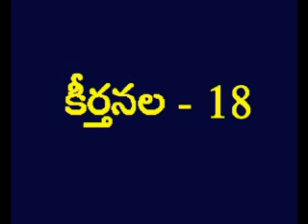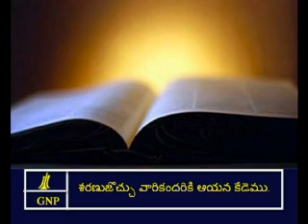Psalms 18 Telugu Picture Bible